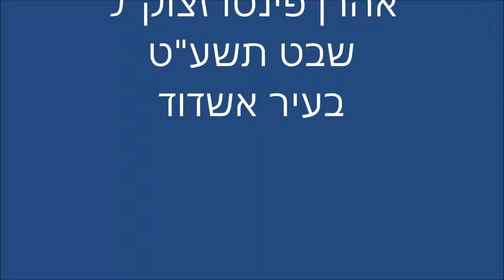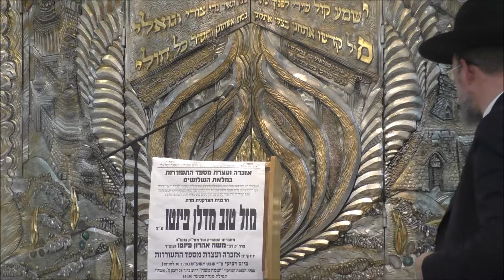הרב ראובן אלבז בשלושים לרבנית פינטו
הרב הגאון רבי ראובן אלבאז חבר מועצת חכמי התורה וראש ישיבת ומוסדות אור החיים. בשיחה השלושים לרבנית מזל פינטו ע"ה.